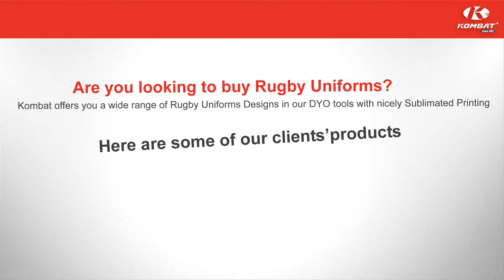Rugby Uniforms - Kombat Sportswear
Custom Sublimated Rugby Jerseys - Rugby Jumpers - Rugby Shorts

Professional quality custom Rugby Uniform made from high performance, durable sublimated Rugby jersey material that was created tough to withstand the rigors of Rugby League and Rugby Union. Pro Fit is all NEW latest fabric technology, fitted for high performance, 2 way stretch, increased moisture management for maximum player comfort in a rugby jersey fabric. Fully sublimated custom jersey design, colours, logos, numbers for a great, both professional Rugby Jersey or Rugby Union Jersey.

Create your own style with our Rugby Uniforms designs now
Since 1992 - Specialist designer & manufacturer of all Your Custom Clothing, Sports Clothing, Jerseys, School Uniforms, & Corporate Wear needs.